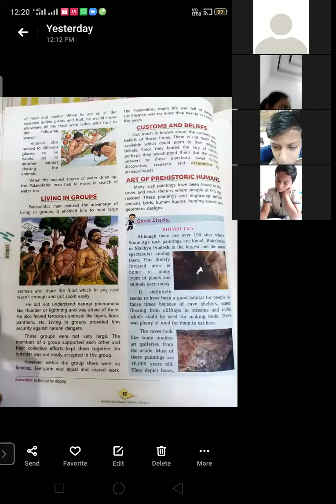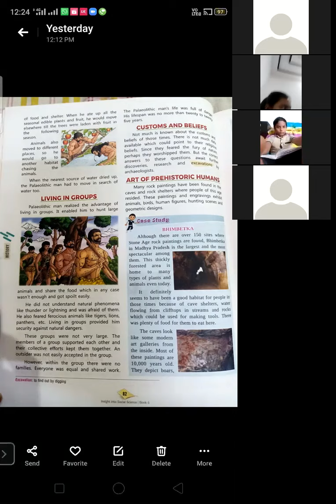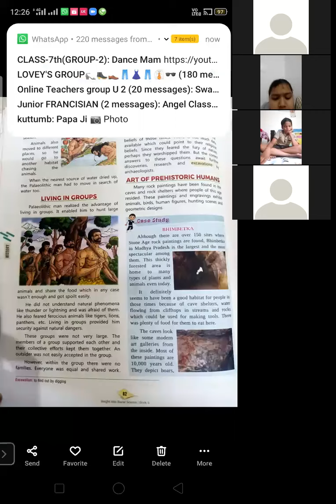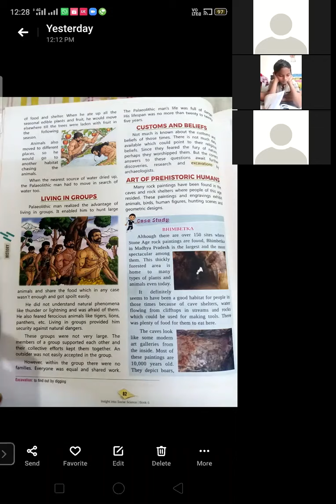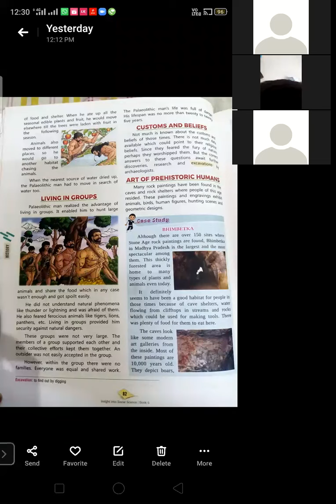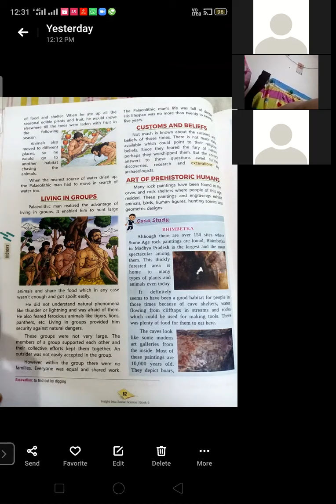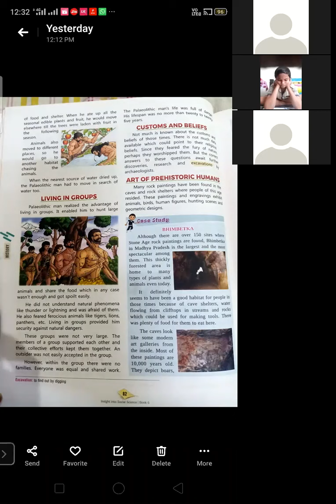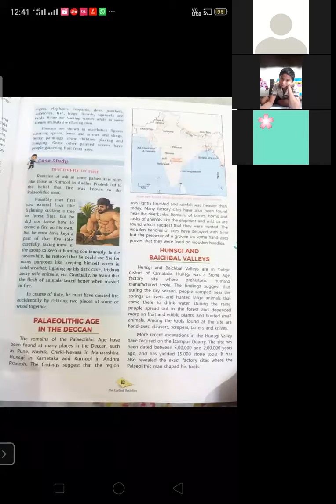Class 6 SST 24 07